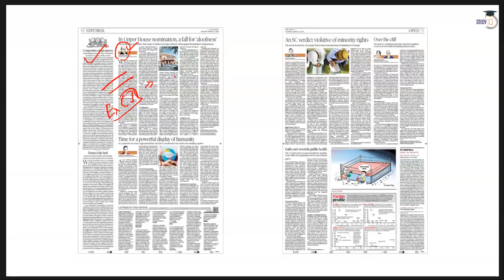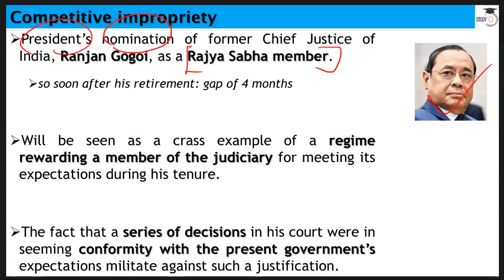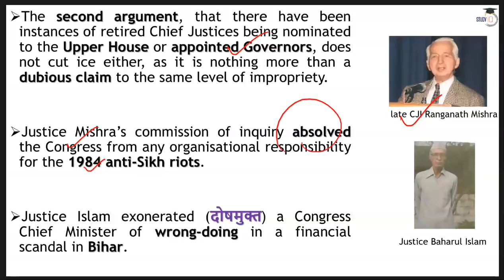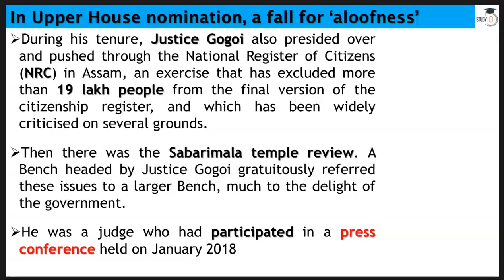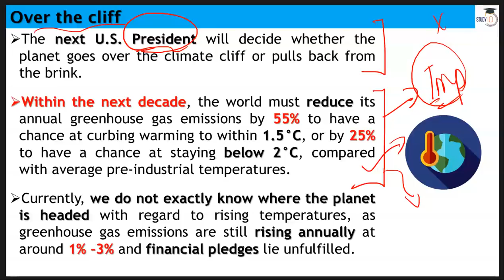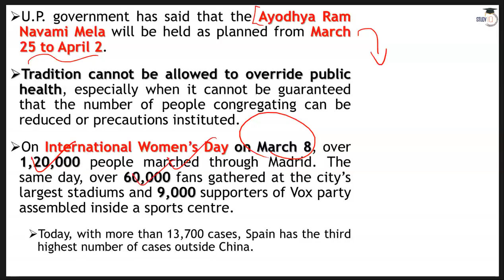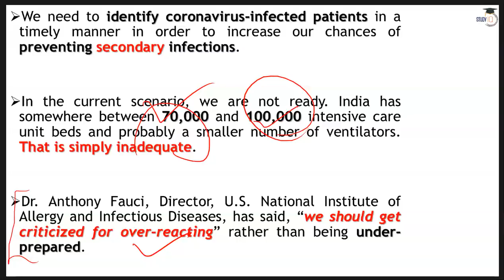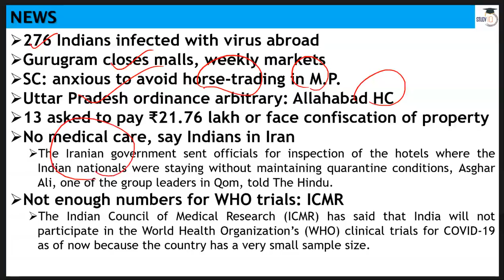19 March 2020 - The Hindu Editorial News Paper Analysis [UPSC/SSC/IBPS] Current Affairs